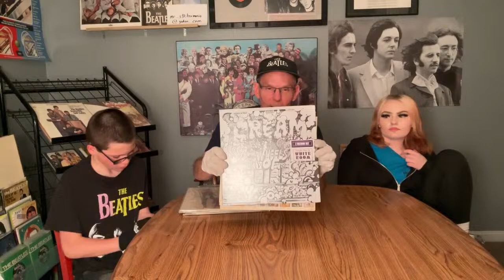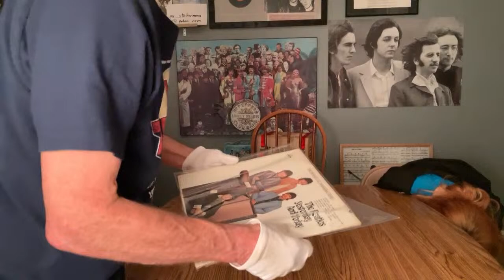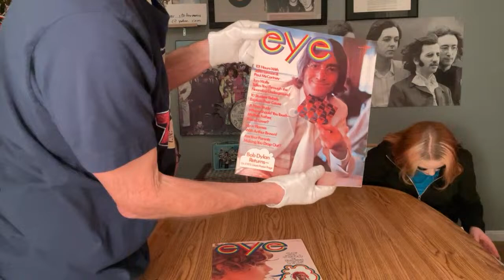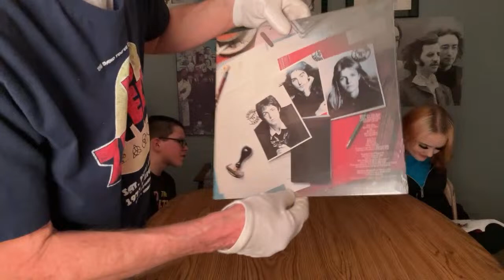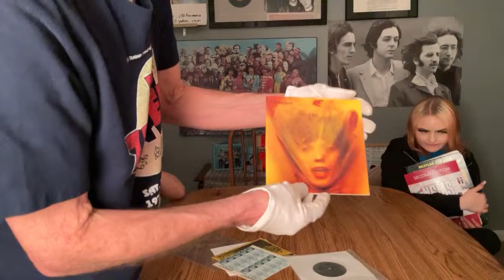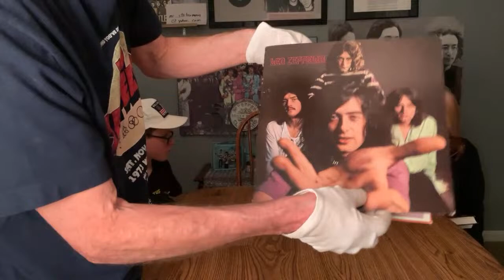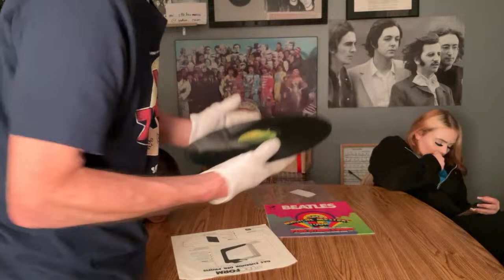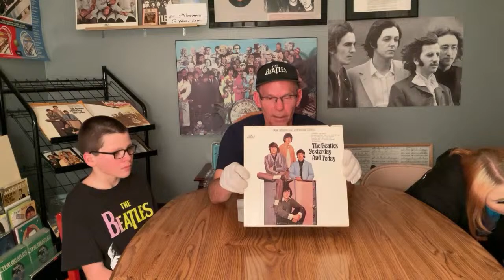MR STICKERMANIA livestream EASTER EVE on Beatles, Led Zeppelin & Stones vintage music memorabilia